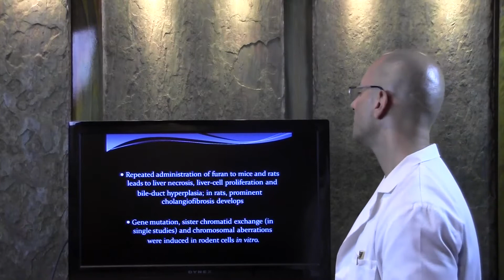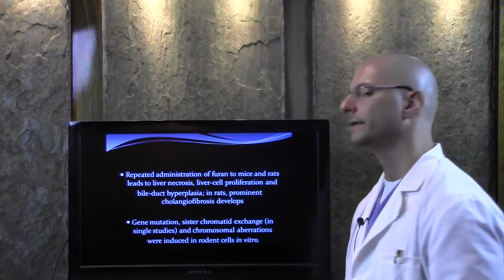Toxic chemicals furan 1